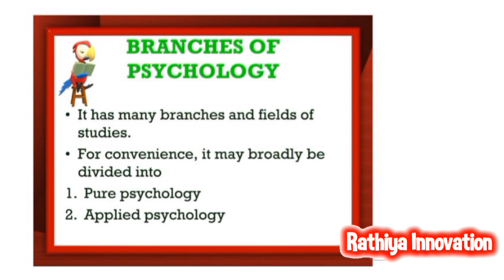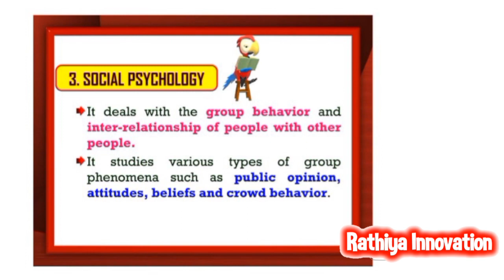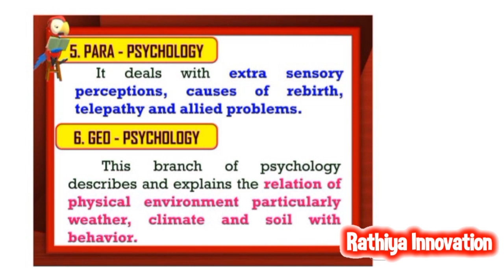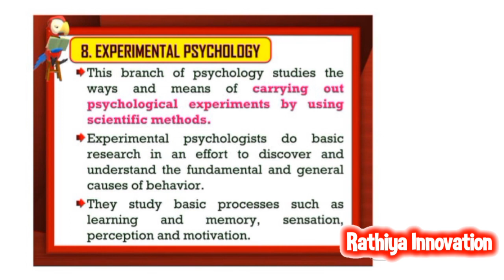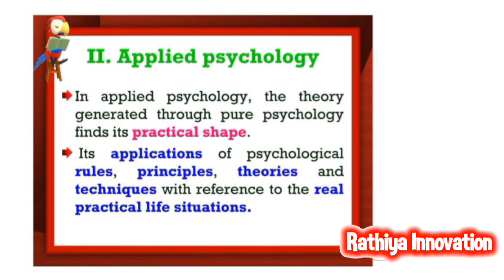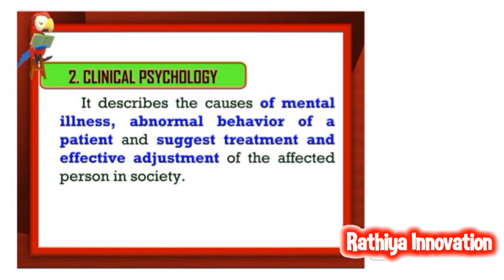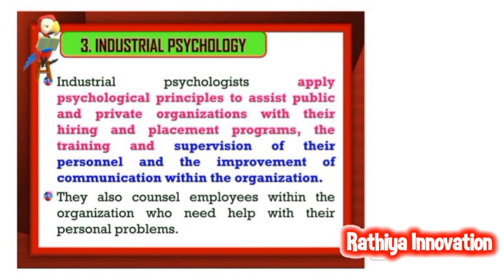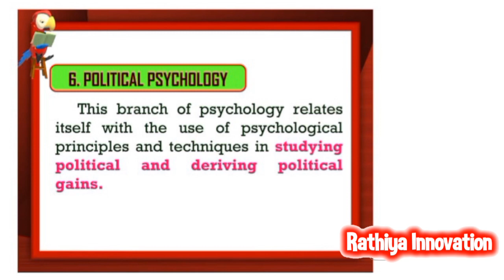Branches of Psychology in Tamil | B.Ed Syllabus Semester 1 | Educational Psychology